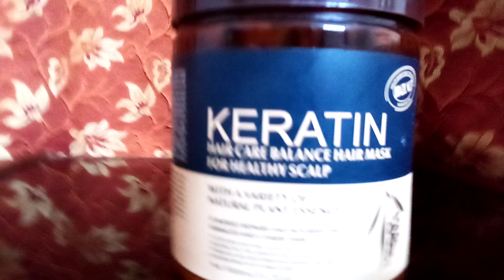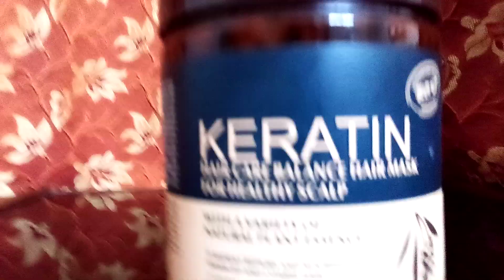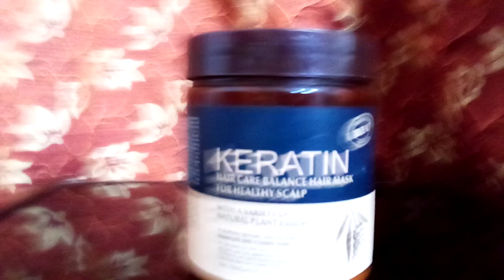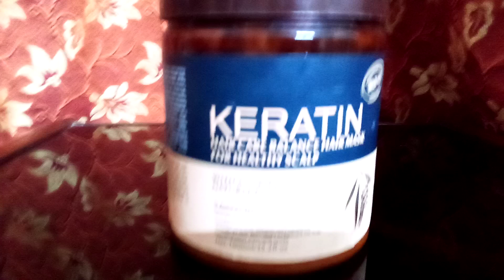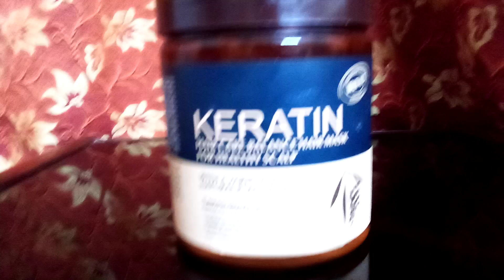KERATIN hair mask review.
KERATIN hair care balance hair mask for healthy scalp.